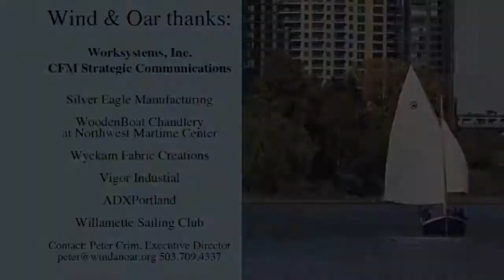"It's bigger than the boat!" Wind & Oar Boat School engages youth in their own learning.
Students at Wind & Oar Boat School build a gaff rigged sailing sloop (an Ebihen 16); gaining confidence, reinforcing math and science skills and preparing for post secondary success in careers and college.